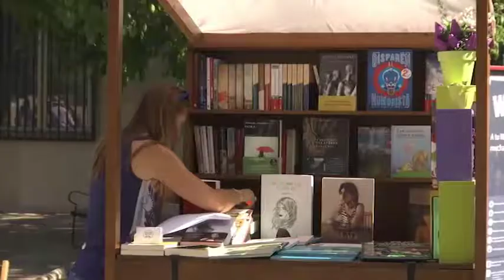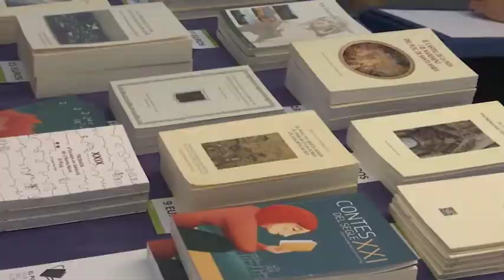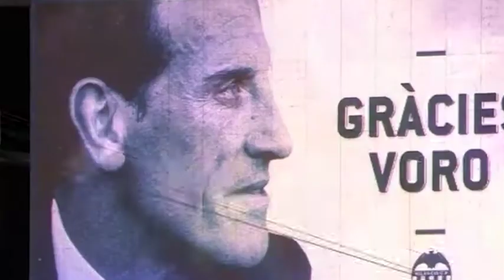7 al dia 22.05.17